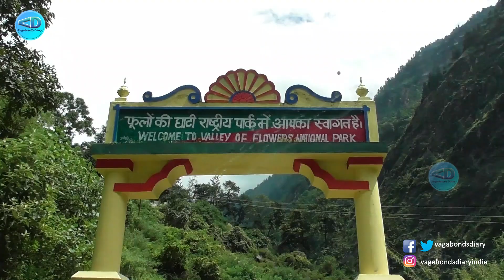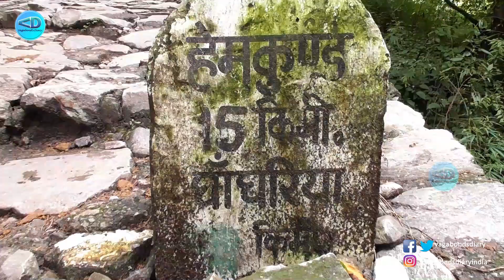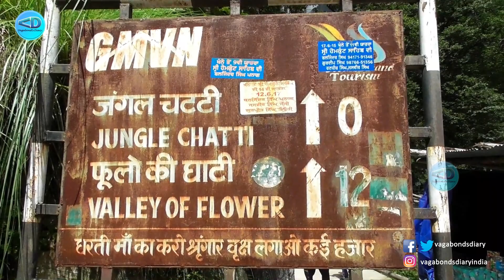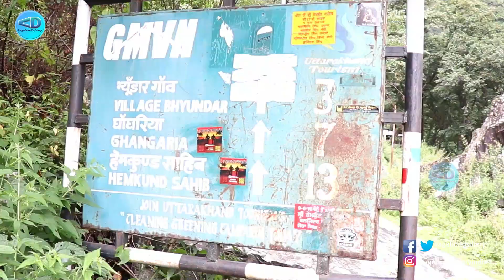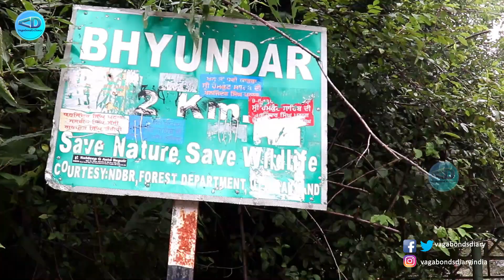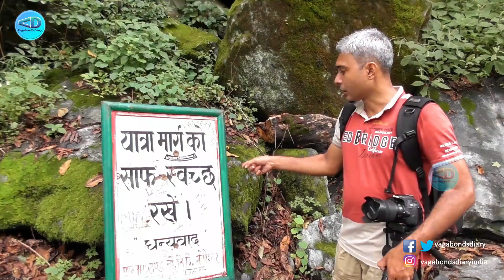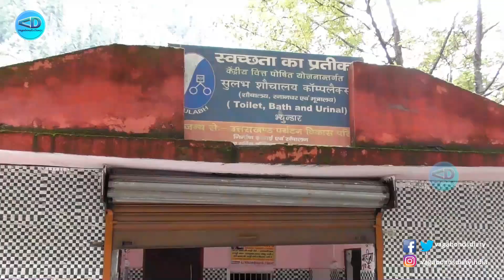10 KM Awesome Trekking Pulna to Ghangaria | Ghangaria Village | Vlog 09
10 KM Awesome Trekking Pulna to Ghangaria | Ghangaria Trekking | Ghangaria Village | Vlog 09 | Vagabond's Diary

             This is the 9th vlog of Valley of Flowers & Hemkund Sahib Yatra, in this episode we have traveled from Pulna Village to Ghangaria Village. This is more than 10 km trek.
             Ghangaria is a small village on the way to Hemkund Sahib, a popular pilgrimage site for Sikhs which is about 6 km from here and the Valley of Flowers, a national park known for its variety of flowers about 5 km from here. Ghangaria is also the starting point of the trek to Hemkund Sahib and the Valley of Flowers. It is located in the northern Himalayan ranges at an altitude of 3049 meters in Uttarakhand state of India.
             GHANGARIA is the base camp for Valley of Flowers & Sri Hemkund Sahib.

My Used Gadgets:-
***TRAWOC 80L Trekking Bag
***Campus Men's Running Shoe
***Mi Power Bank 3i 20000mAh
***Bajaj extension board with 2m Wire